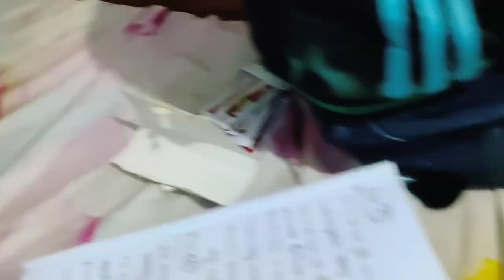How to Train and Feed Your Budgies: A Comprehensive Guide for Bird Lovers 🐦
In this in-depth video, I'll guide you step-by-step on how to train and properly feed your beloved budgies. Whether you're a new bird owner or looking to enhance your feathered friend's skills, this video is for you! Timestamps below for easy navigation.

0:00 Introduction
0:15 Setting up the Perfect Budgie Environment
1:30 Choosing the Right Diet for Your Budgies
1:45 Basic Training Techniques
2:20 Advanced Training Tips
2:45 Bonding Activities for a Happy Budgie
3:10 Common Mistakes to Avoid
5:30 Q&A - Your Budgie Training Questions Answered!

Let's create a happy and healthy environment for our feathered friends together! 🌈🦜

Budgie training,
Bird care tips,
Parakeet tricks,
Pet bird diet,
Budgie bonding,
Bird behavior guide,
Training techniques,
Pet bird health,
Viral bird videos,
Dhaka City trends,
Short video tutorials,
Bangladesh bird care,